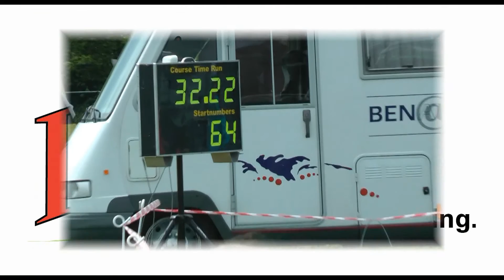Dayzee nearly 3 years old, second grade agility Hoogeveen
Dayzee is nearly 3 in the video and stil not under control. Lots of work to do. But will Always love the little Mali-Race-Mouse.